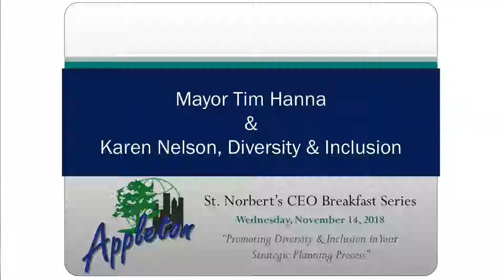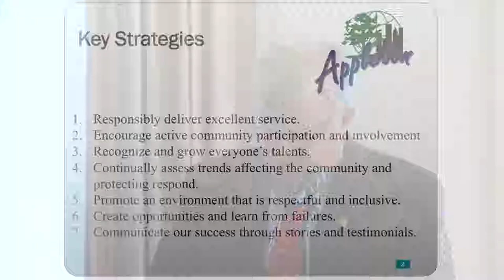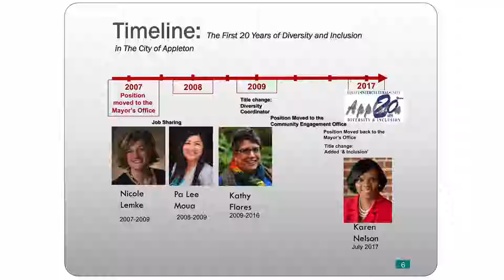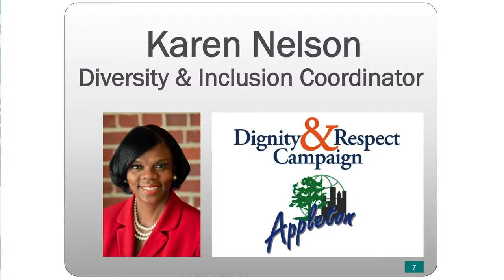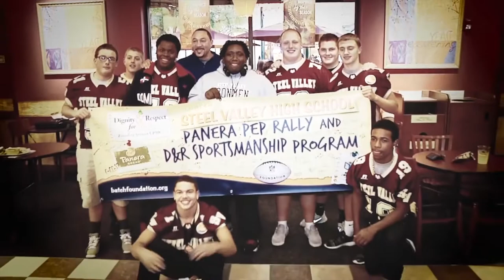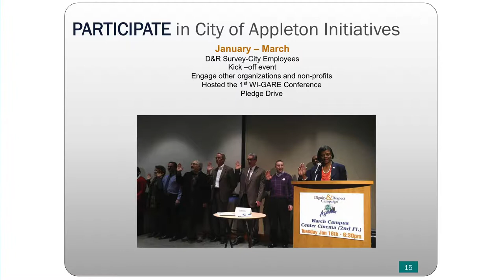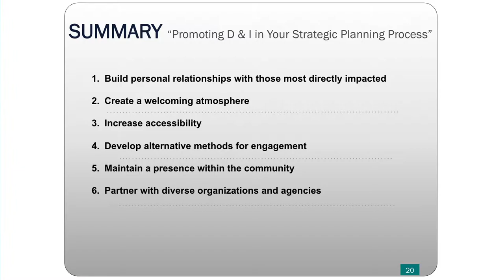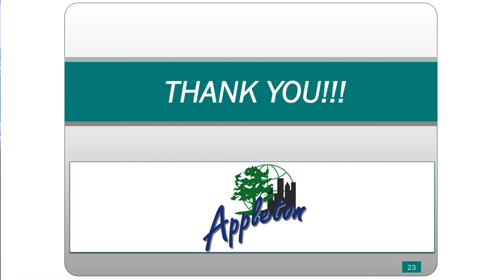Tim Hanna & Karen Nelson on “Promoting Diversity and Inclusion in Your Strategic Planning Process”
“Promoting Diversity and Inclusion in Your Strategic Planning Process,” presented by Appleton Mayor Tim Hanna and the Diversity and Inclusion Coordinator for the City of Appleton, Karen Nelson, as part of the 2018-19 CEO Breakfast and Strategy Series at St. Norbert College.